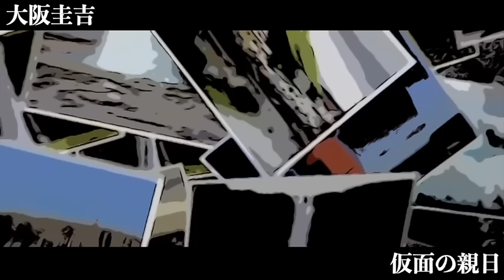【朗読/推理小説/ミステリー】大阪圭吉/仮面の親日【短編/大人の読み聞かせ】